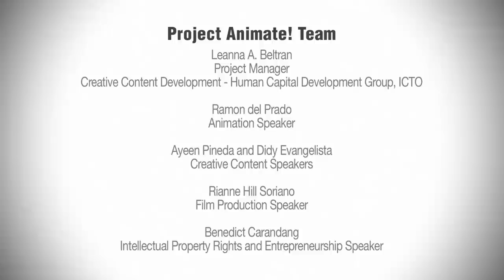Project Animate! in Batanes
Project Animate! is a Department of Science and Technology (DOST) Information and Communications Technology Office (ICTO) documentary project under its Content Development Program.

Batanes was one of the selected provinces for the animation workshop conducted in different public schools around the Philippines. The said series of workshops also extended to related disciplines significant to the creative industry including story development, filmmaking, entrepreneurship and intellectual property -- things that students and teachers can greatly benefit for.

For each province, the workshop participants produced a short animated film reflecting the history and culture of their hometown.

Project Manager: Len Beltran
Director/Writer: Rianne Hill Soriano
Videographers: Dustin Uy and Rianne Hill Soriano
Editor/Graphics Artist: Chrisel Galeno-Desuasido
Musical Scorer: Philip Arvin Jarilla